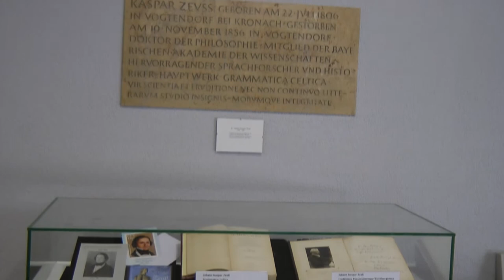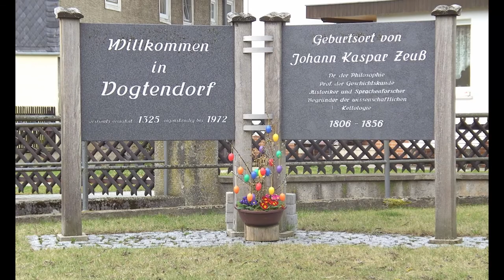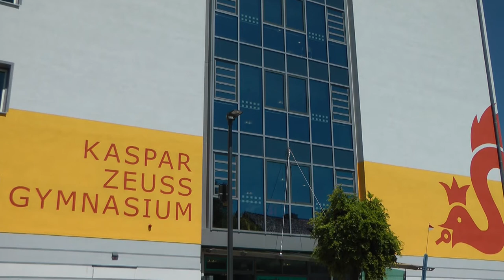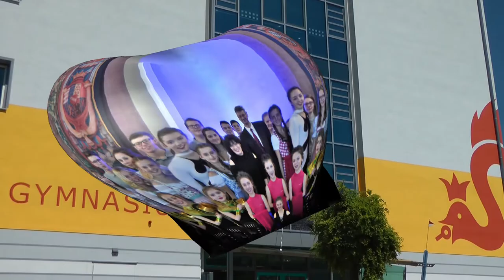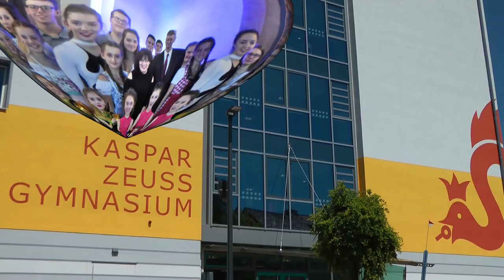Imageflim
Dies ist der aktuelle Imagefilm unserer Schule.

- Susanne Reber: Text

- Mario Götz: Refrain, Backgroundgesang, E-Bass, Text, Abmischung
- Kevin Klenner: Gesang, Backgroundgesang, Klavier, Schlagzeug, Gitarre, Text, Abmischung
- Christian Maurer: Gesang, Text
- Philipp Suffa: Aufnahmeassistenz

Mitwirkende am Video:
- Thomas Klatte: Schnitt Refrain
- Philipp Suffa: Gesamtschnitt, Schnitt Strophen

Bildquellen:
Kaspar-Zeuß-Gymnasium
Wikipedia
Tourinfra

Außerdem geht ein großer Dank an Martin Jungkunz, für das durchwühlen des Bilderarchivs nach geeigneten Schulbildern.
Bei Interesse zum Übertritt an unsere Schule hier noch zwei Links; einmal für den Eintritt in die 5. Jahrgangsstufe und einmal für den Wechsel nach Abschluss der 10. Jahrgangsstufe an der Realschule.